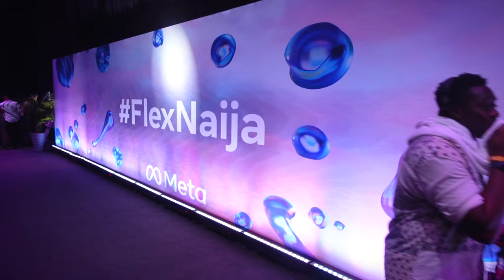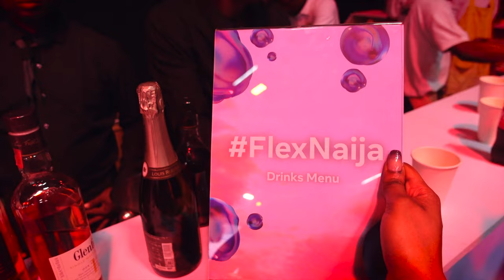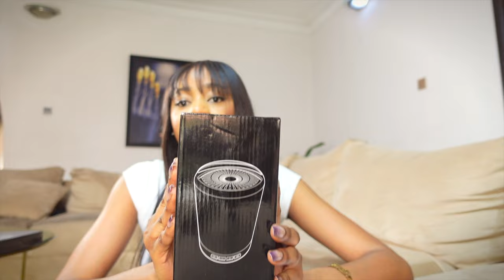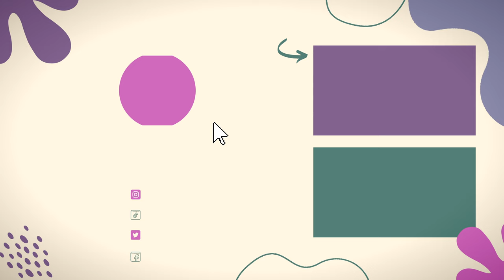Influencer VLOG: Speaking at Google + Meta Event + Dealing with Imposter Syndrome + Finding Balance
Here's a compilation of some of the fun activities I got up to in the month of November as an Influencer Living in Lagos, Nigeria.

SHOP THE ITEMS USED/SEEN IN THIS VIDEO:
Handheld Tripod
Godox softbox
Pampas grass
Iphone X 256g
​​​Iphone 12 pro max

Sony zv1 Digital Camera and Vlogging Kit
Neewer Bi-colour 660 LED light
Godox softbox
Macbook Pro 15 inches
Lacie Hard drive
​​​Ipad 7th gen
Final cut Pro Editing Software

Book Recommendation: Sell Like Crazy by Sabri Suby